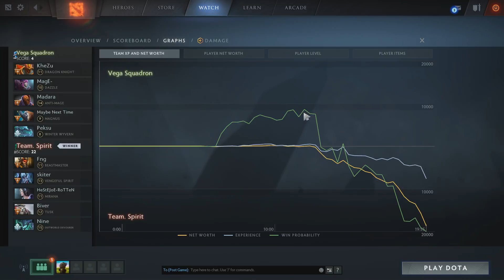Dota 2 - Vega Squadron vs Team Spirit - Game 1 - EU Qualifier - ESL One Katowice 2019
After a successful first edition, ESL One returns to Katowice 2019. Between February 19-24, twelve teams will fight for a piece of the $300,000 USD prize pool.